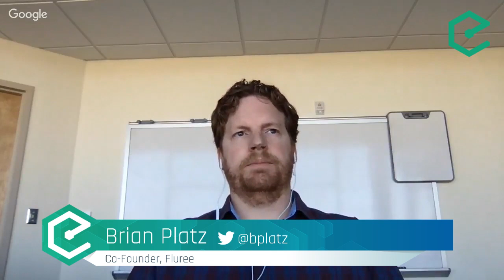#216 Brian Platz & Flip Filipowski: FlureeDB – A Scalable Blockchain-Based Graph Database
Blockchain technologies are changing the way we think about data archival and storage. For instance, most database systems can only capture the current state of a data set. This means we must rely on secondary backup systems to ensure historical data can remain accessible, a stark contrast from what the most basic of blockchains provide out of the box. Database systems that offer immutability and historical context for data would be greatly beneficial for companies as it would make internal and external audits much less costly and time-intensive.

We're delighted to bring you an interview with Flip Filipowski and Brian Platz. Flip is a veteran entrepreneur whose career spans 50 years, having worked for and founded some of the world's largest software companies of the 80's and 90's. He is also the CEO of SilkRoad Equity and a Founding Partner of Tally Capital. Brian's background includes having founded A List Appart in 1994, which is among the oldest and most influential web development blogs, and SilkRoad Technologies.

Flip and Brian join us to talk about their new company, Fluree. Their product, FlureeDB, is a scalable graph database which provides the benefits of blockchain technologies, such as immutability, replayability and fault tolerance. Currently, in development, the goal for FlureeDB is to support various consensus rules based on the network configuration: private systems, federated (or consortium) clusters, and fully decentralized public networks.

Topics discussed in this episode:
- Flip and Brian's respective backgrounds and entrepreneurial ventures
- How blockchain will disrupt most major companies that exist today
- FlureeDB and the problem it is trying to solve
- How FlureeDB improves compliance procedures for enterprise
- How FlureeDB can address some of the challenges ahead with regards to GDPR
- FlureeDB's technical infrastructure and elementary components
- The different consensus modes and scalability properties of FlureeDB
- Why they chose to structure the company as a Public Benefit Corporation
- FlureeDB's development roadmap